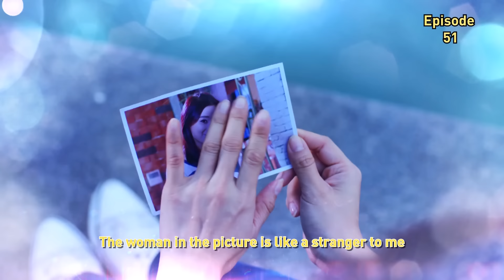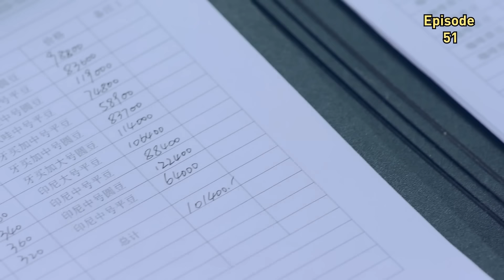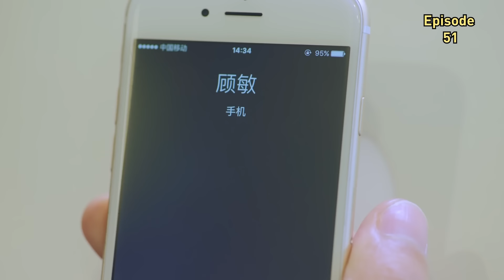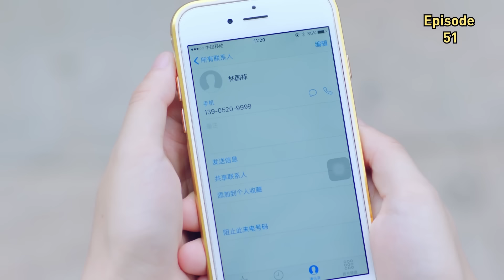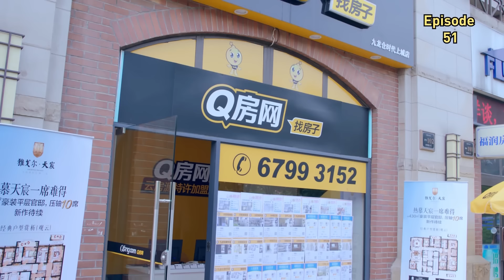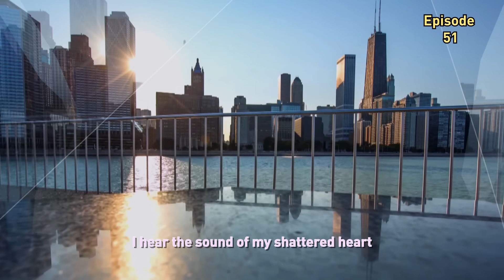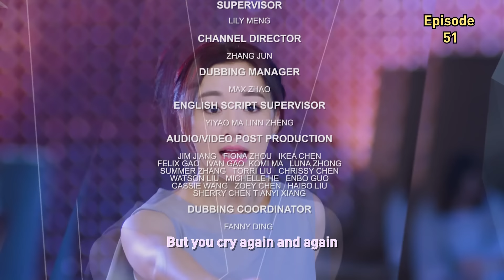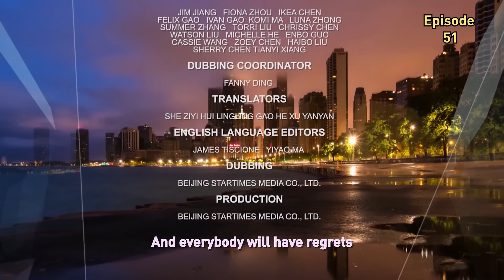【En Français】La Bonne Femme EP51 💗La trahison du mari ne me renversera pas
Nom: La prochaine étape est le mariage
Genres: Romance, Vie, Drame, Mélodrame
Épisodes: 56

💬Synopsis:
Une histoire qui suit la bonne épouse traditionnelle qui rencontre des revers, mais conserve son esprit combatif pour avancer dans la vie.
Pendant des années, Li Jiayu (Betty Yao) a assumé la responsabilité de s'occuper de toute la maison de son mari avec minutie et sans réserve. Lorsque son beau-père a eu une cirrhose aiguë du foie et a eu besoin d'un donneur, elle lui a donné une partie de son foie sans poser de questions. Cependant, son monde est bouleversé lorsqu'elle apprend que son mari He Haoze (Li Tai) est amoureux de son ami Zhou Xinyan (Shin Min Hee).
Cette découverte choquante porte un coup fatal au psychisme de Li Jiayu. En marchant le long de la montagne, elle perd pied et tombe d’une falaise. Li Tianming (Lee Wei) sauve Li Jiayu qui a perdu la mémoire. Elle commence à se forger une nouvelle vie et grâce aux encouragements de Lin Tianming, elle découvre ses talents cachés pour la préparation du café, ce qui la lance sur la voie de l'industrie du café. Alors que Li Jiayu et Lin Tianming tombent progressivement amoureux l'un de l'autre, que se passera-t-il lorsque les souvenirs de Li Jiayu reviendront?